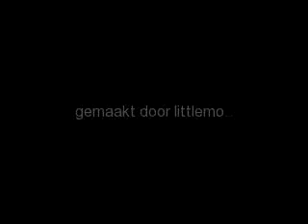yes r ft soesi b dierentuin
dierentuin